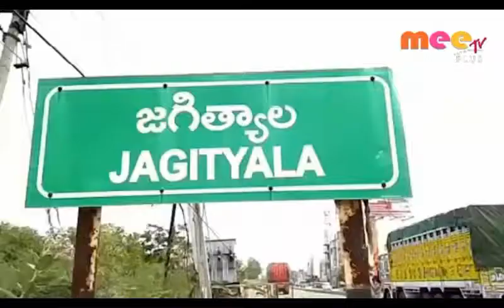ఇద్దరు జువెనల్స్ అరెస్ట్, వాహనాలు స్వాధీనం \\ 11..07..2019 \\ MEETV NEWS